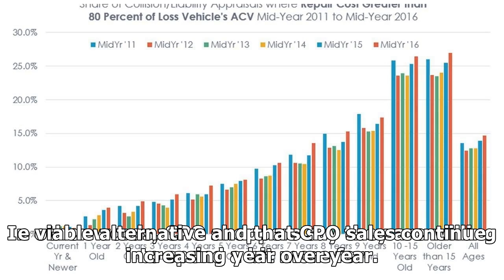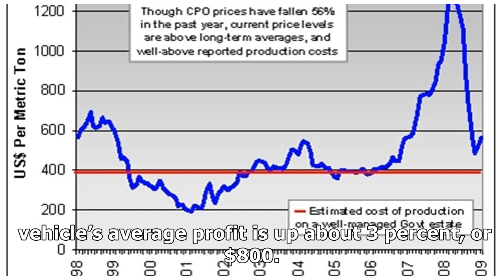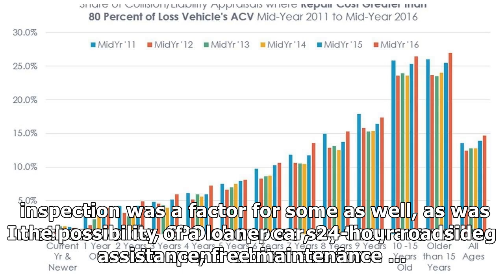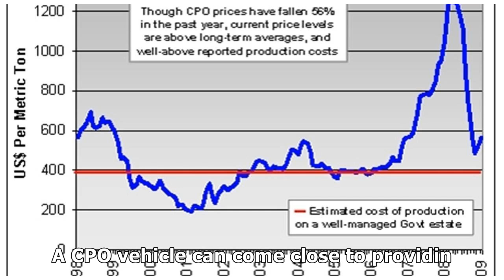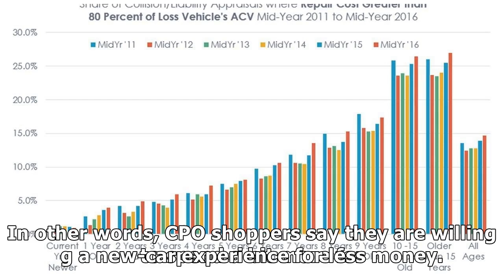CPO SALES CONTINUE INCREASING YEAR OVER YEAR